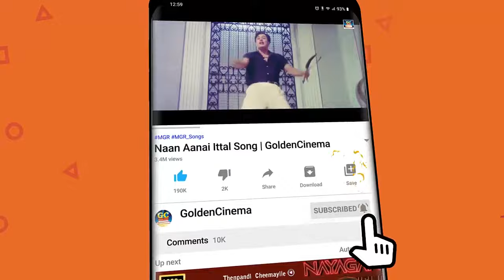கண்ணீர் வரவைக்கும் 15 கருப்பு-வெள்ளை சோக பாடல்கள் | Black And White 15 Sad Songs | Soga Padalgal HD